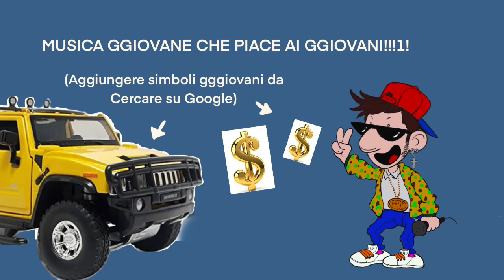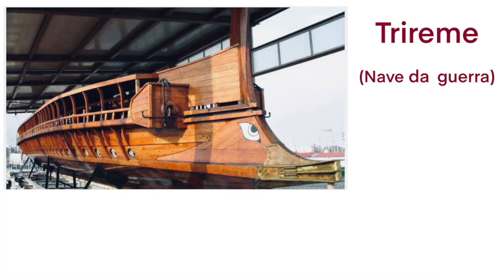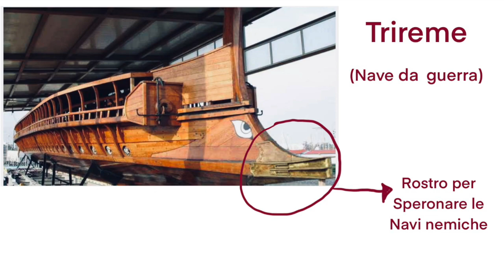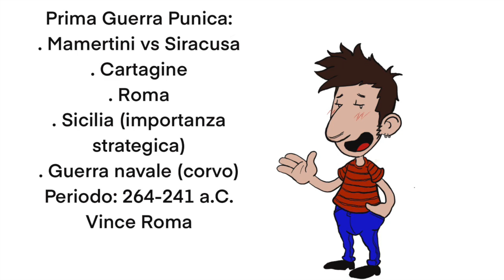Riassunto Prima Guerra Punica